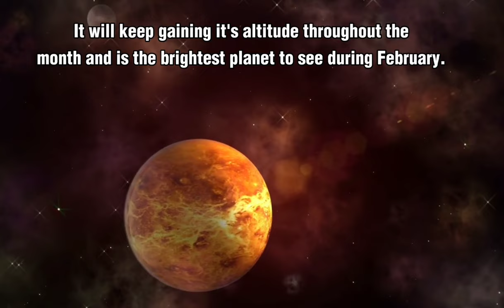Planets visible naked eye during February 2023 | Venus | Mercury | Mars | Jupiter.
Don't forget to watch these planets naked eye during February 2023. Do share the video if you liked it.